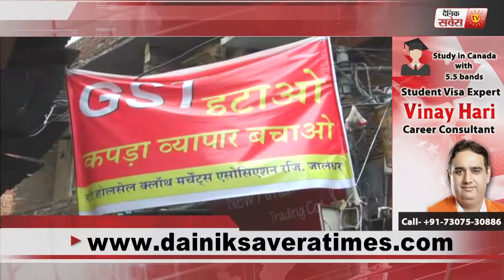NEWS | EVENING BULLETIN | 11 JULY 2017 | DAINIK SAVERA